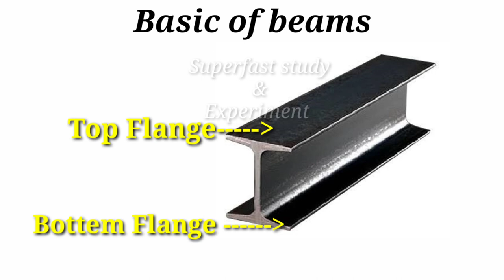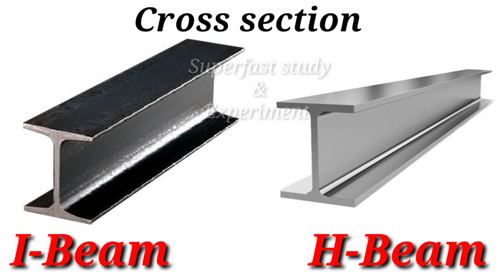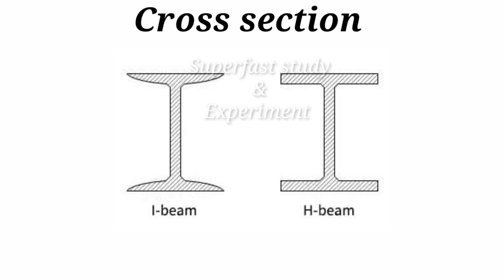Types Of Beams | I Beam Vs H Beam | How to Identify I-Beam and H-Beam |Difference between I & H Beam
Hello Friends

In this video we discuss about H-Beam and I-Beam we understand the difference between the two & learn how to identify them.

Thankyou

Your Oueries

Which is stronger I-beam or H beam.
What's the difference between an H beam and an I-beam.
Which beam is strongest.